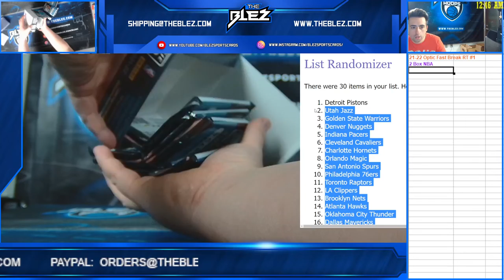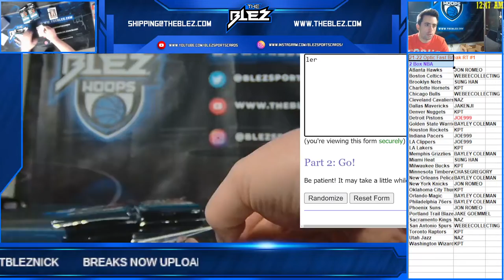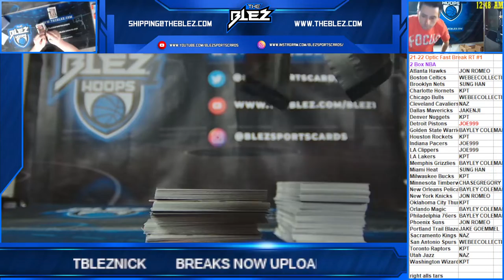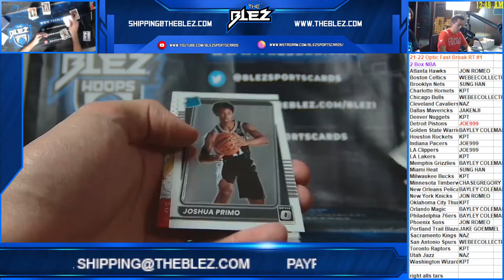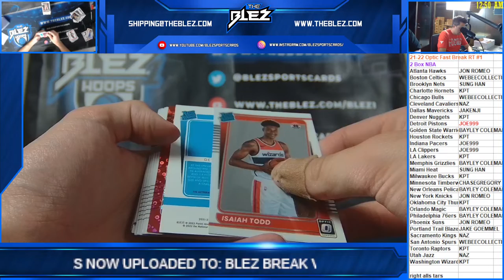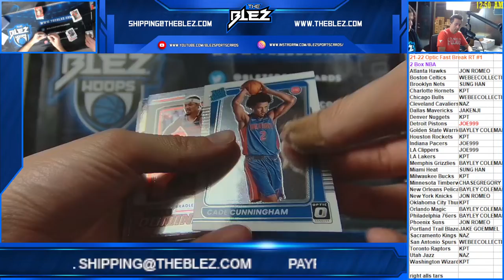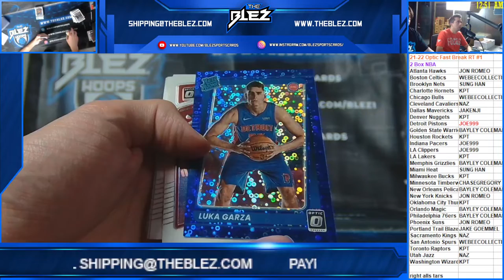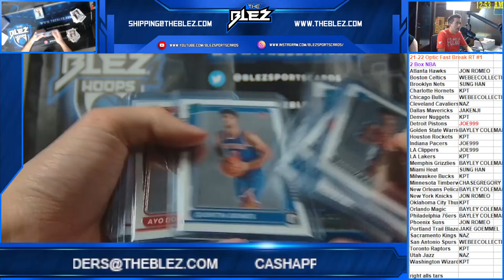2021 22 Panini Optic Fast Break NBA 2 Box RT #1